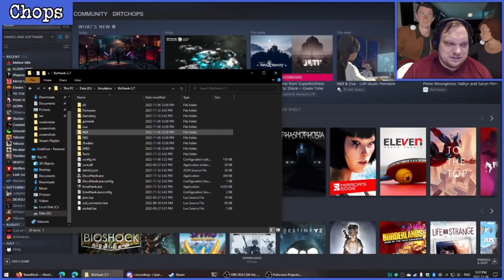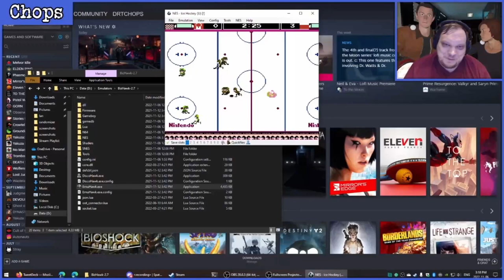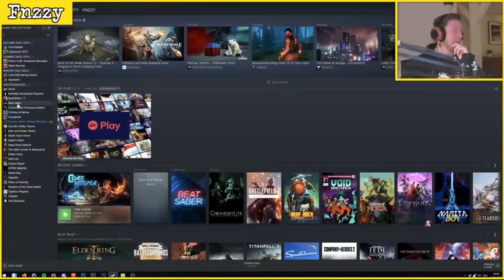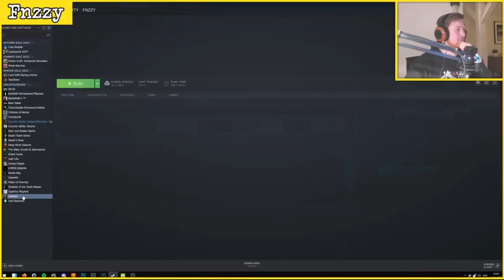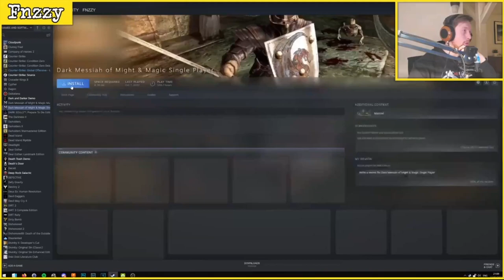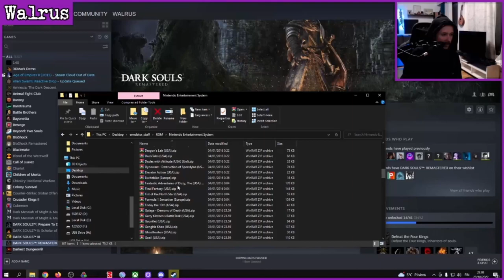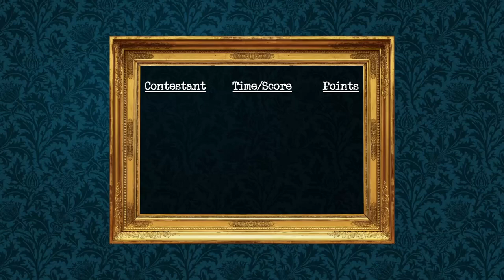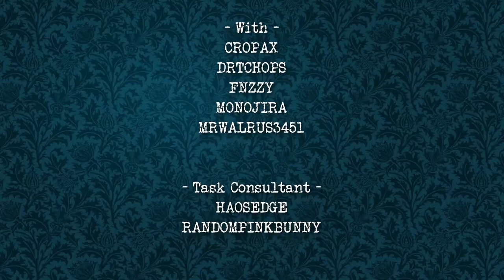Spatula Games Speed Edition | Episode 1